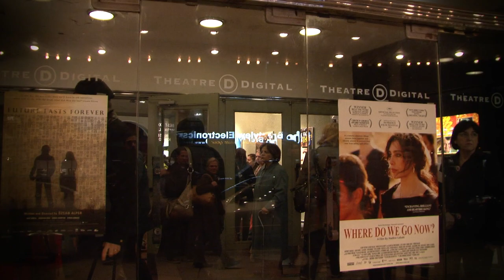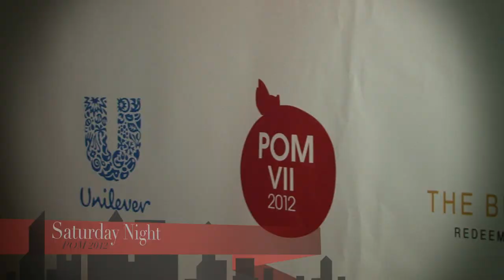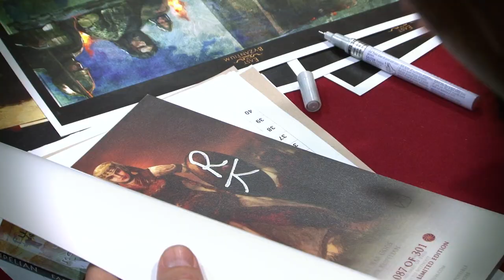Pomegranate (POM) Film Festival 2012 Weekend Highlight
The 7th Annual Pomegranate Film Festival (POM]), held in Toronto, Canada, officially ended its seventh season on Sunday, October 21, 2012 with a sold out world premiere. POM VII celebrated an extremely successful four-day weekend (October 18-21), featuring a variety of 34 films from 12 different countries; including 10 world premieres that set a new record for festival attendance.

The festival concluded with a sold out world premiere screening of the comedy Lost and Found in Armenia directed by Gor Kirakosian with stars Jamie Kennedy and Angela Sarafyan in attendance. The 2012 POM Awards Ceremony shortly followed with jury members Silva Basmadjian, Executive Producer of the National Film Board of Canada; filmmaker and author of the graphic novel War Gods, Roger Kupelian, playwright and actor Hrant Alianak and acclaimed cinematographer Norayr Kaspar presenting the 2012 awards.

The 7th season allowed POM to push the boundaries by introducing subject matter that wasn't previously screened at the Toronto festival. Symphony of Sin, a collection of eight short rated R films including Yukiko, allowed POM attendees to explore the dark side of the creative mind and experience a variety of thrillers and horror films.